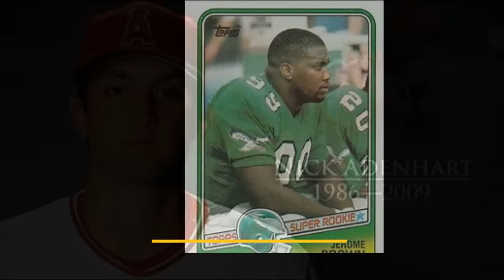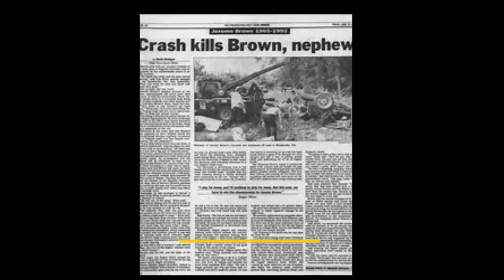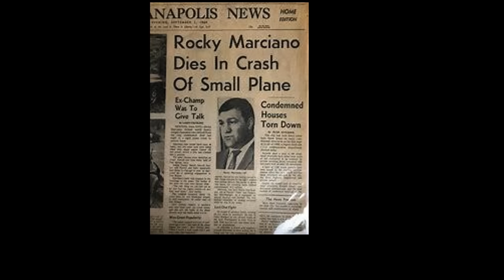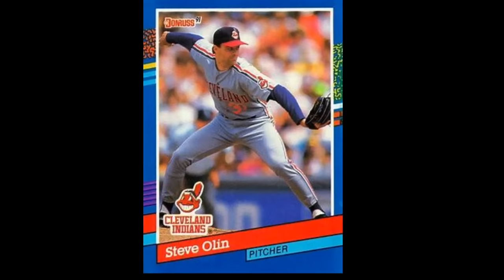Bizarre Tragedies: Athlete Fatalities from Freak Accidents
Hollywood Hotspot. Dive into the sordid details of high-profile celebrity murders that rocked Hollywood. Explore the freak accidents that cut careers tragically short. And Much More…
Today we Explore the jaw-dropping tales of athletes who faced untimely demise in shocking accidents that rocked the sports world! Witness the unbelievable twists of fate that abruptly ended the promising careers of these incredible individuals. Join us as we honor their legacies and shed light on the profound impact of these tragic events. Don't miss out on uncovering the extraordinary lives and heartbreaking endings of these athletes who encountered fate's cruel hand in freak accidents. Get ready to be captivated by these stories that remind us of the fleeting nature of life!